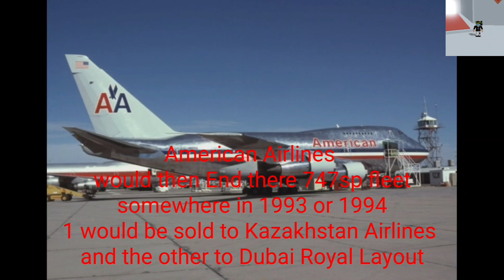American airlines Boeing 747SP Fleet History (1987-1994)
Fleet Was From the 1987 to 1994
tried my best to find these photos and dates and years but here's the best I can find
(ok I accidentally used The 747sp with the FedEx DC-10 twice but it shouldn't bother anyone)